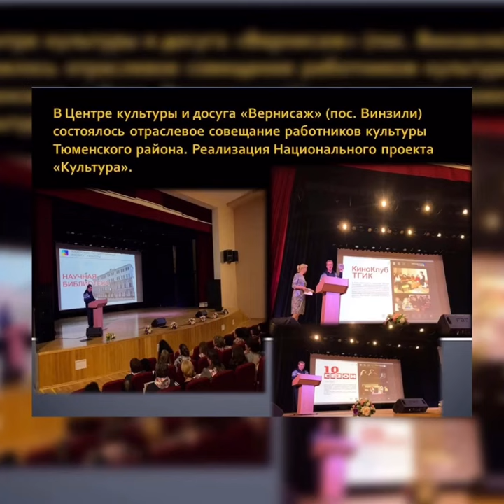Видео Самые яркие события НБ ТГИК 2019